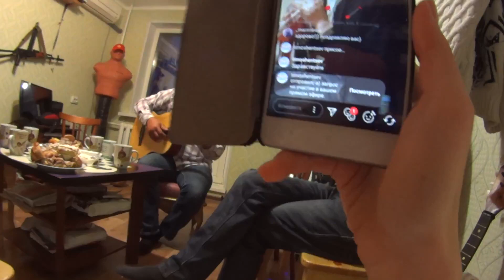MAH06922. СКК "Вместе"